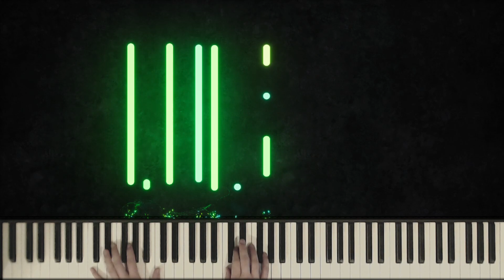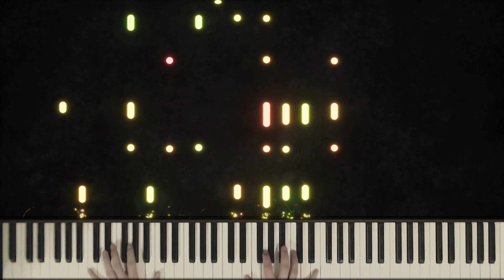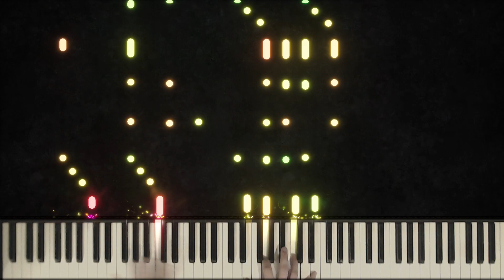Arise, My Soul, Arise - Hymns on the Piano - Day 92